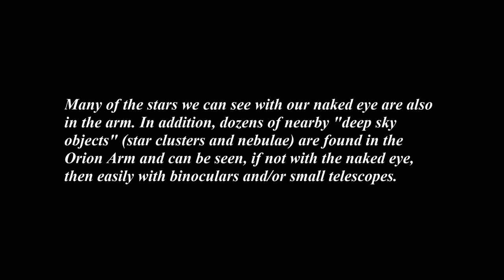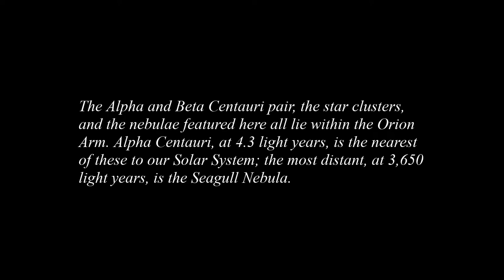The Orion Arm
Its true size not known until the early 21st century, the Orion Arm, originally known as the Orion Spur, was once thought to be a small region of gas and dust spanning between the Carina–Sagittarius and the Perseus Arms of the Milky Way Galaxy. Approximately 3,500 light years across and 10,000 light year long, our solar system lies near its inner edge and is now considered a minor spiral arm of the Milky Way Galaxy.

This attempt at creating my own electronic music was obviously inspired largely by Vangelis, with a hint of Jean-Michel Jarre, Tangerine Dream, and others.

Thanks to NASA, Hubble, JPL, the European Southern Observatory, the European Space agency, and, especially, my friend Richard Blake for images used in creating the video to accompany my music.

For images from WIkipedia, many thanks go to:

For the image of the Ptolemy Cluster (Messier 7), contributor Starhopper

For the image of the Horsehead Nebula, contributor Ken Crawford

With the exception of the cymbal roll (a recorded sample), the music was created entirely using software instruments:
Arturia V Collection (ARP 2600 V, CS-80 V, OP-Xa V, Jup-8 V, Prophet V, Mini V, CZ V)
Roland (D-50)
Steven Slate Drums (SSD 5.5 Free).
MIDI controller: Novation Impulse 49.
Digital Audio Workstation (DAW): REAPER